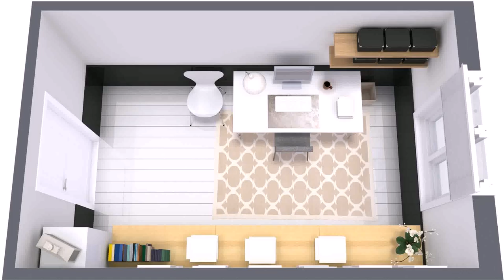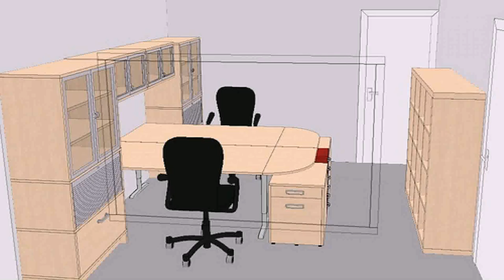Floor Plans With Home Office